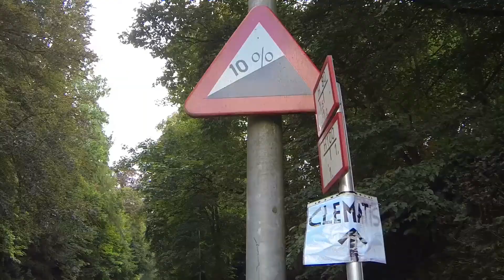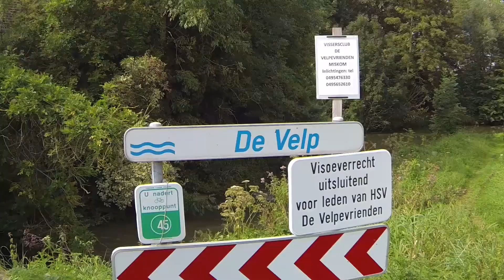Zoutleeuw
Zoutleeuw gelegen tussen Tienen en Sint-Truiden.